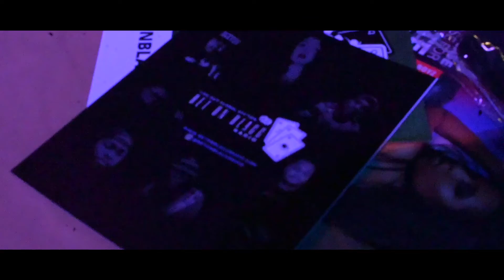BIG DREAMS CONCERT RECAP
Behind the first event of Get Rawrr Season 2022 Year5 get ready